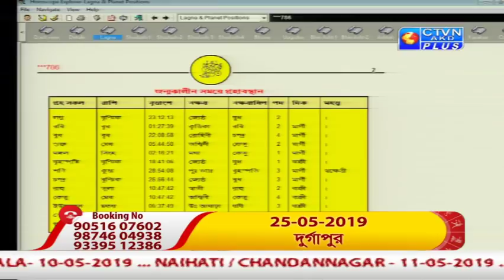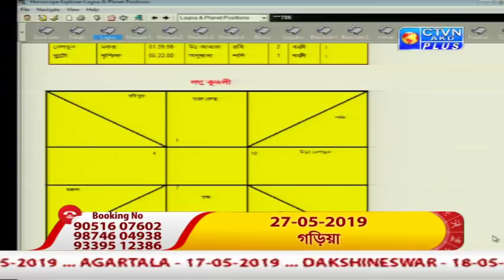SRI DEB ACHARIYA ( Astrology )CTVN Programme on May 06, 2019 at 3:00 PM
SRI DEB ACHARIYA ( Astrology )